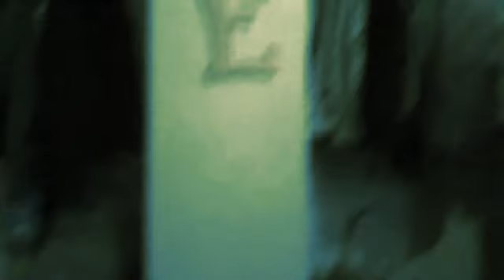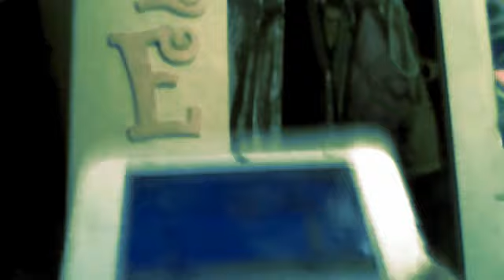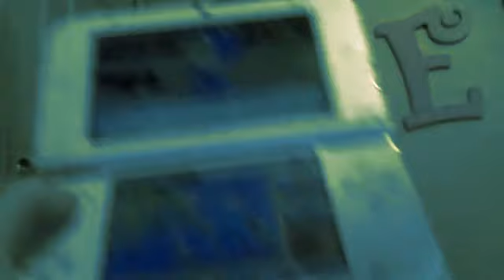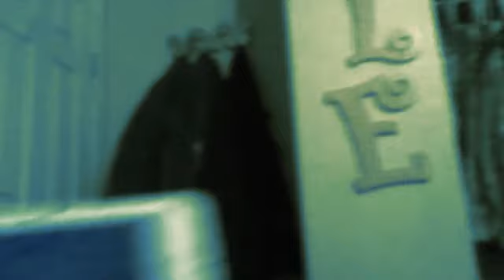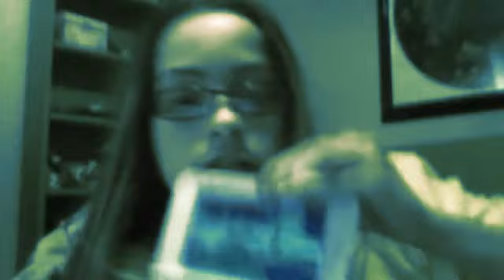We got kyogre!!!!